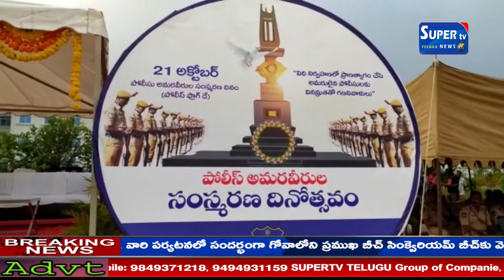కామారెడ్డి జిల్లా పోలీస్ కార్యాలయంలో ఏర్పాటుచేసిన పోలీసు అమరవీరుల సంస్మరణ దినోత్సవం